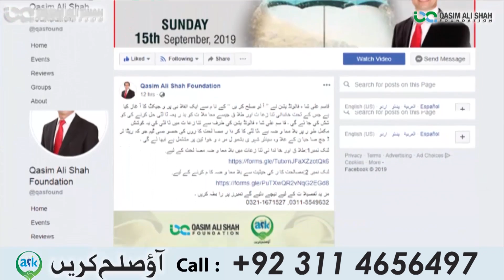Aao Sulah Karain (ASK) | Qasim Ali Shah Foundation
Aao Sulah Karain (ASK)